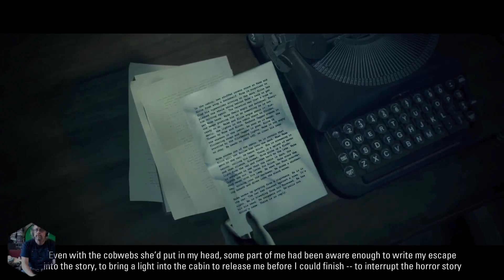Alan Wake : Remastered Game play